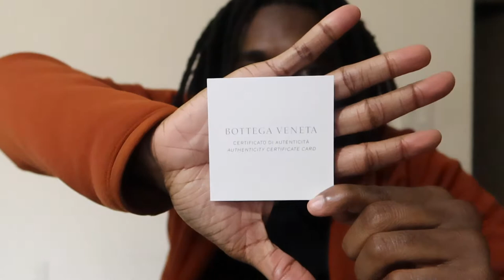BOTTEGA VENETA SUNGLASSES REVIEW